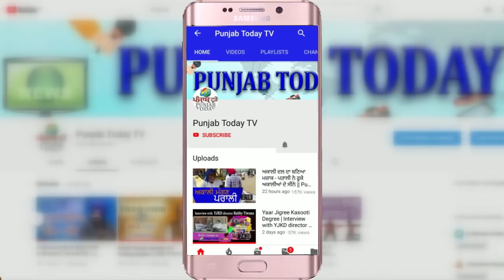Real media vs Godi Media | क्या था मीडिया का इस हफ्ते का एजेंडा? Arnab | Sandeep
Ravish Kumar | Arnab | Sandeep | Amish |